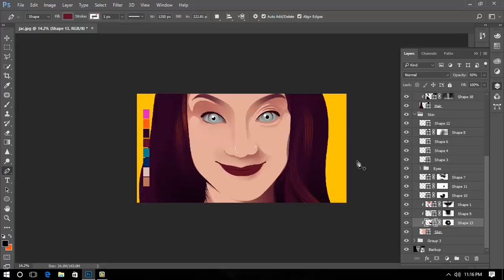Lucia Joaquin | Vector/Vexel Art | Timelapse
By: Joker Asa
Model: Lucia Joaquin